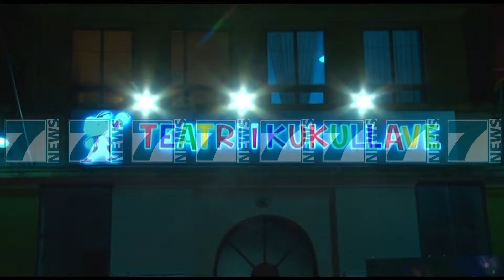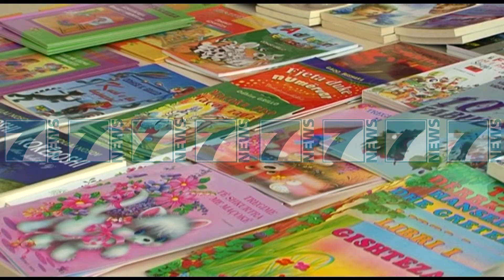JA CILAT JANE AKTIVITETET E FUNDJAVES KULTURORE NE KRYEQYTET - News, Lajme - Kanali 10